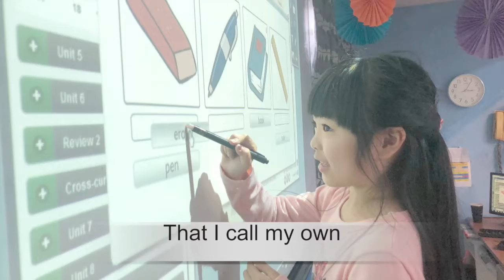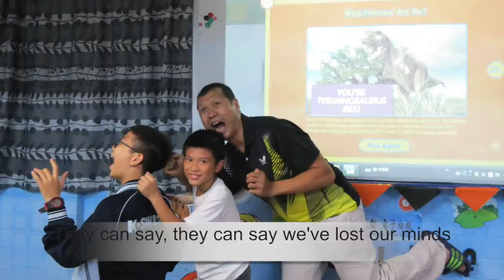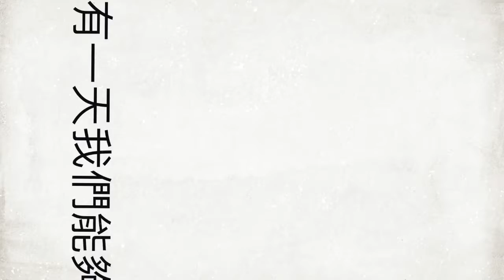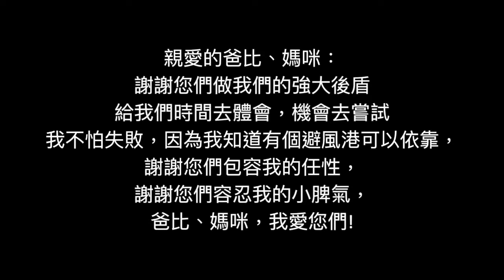2018 Christmas Party - A Million Dreams